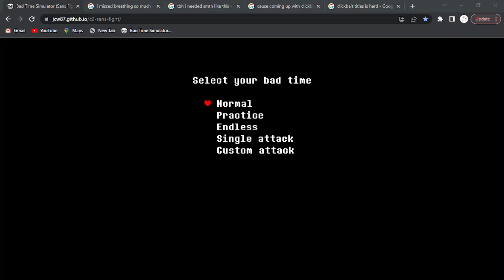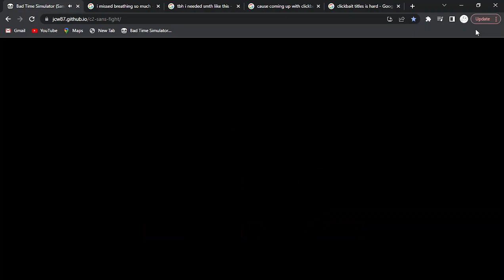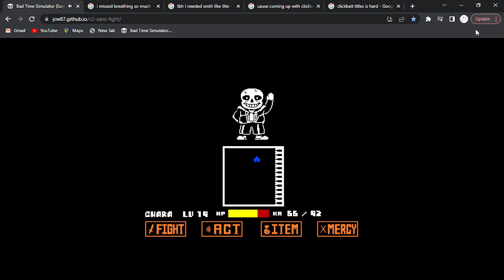I got COVID...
some people have no honor and spam keywords into the description so their video gets more views but I am far above doing such debauchery anyway here's some words and people I think are pretty neat

Undertale Toby Fox TobyFox Deltarune Deltarune Chapter 1 Sans Papyrus Alphys Flowey Undyne Toriel Asgore W.D Gaster Gaster Chara Deltarune Chapter 2 Kris Susie Noelle Ralsei Queen Spamton Spamton NEO Undertale Pacifist Deltarune Snowgrave Sans Battle Sans Fight Sans Boss Fight Megalovania Megalovania But Megalovania Ruined Big shot Sans But Funny Lots of Laughs Actually Funny Review Mr. Beast Mrbeast Jacksepticeye Markiplier Pewdiepie Undertale Glitchtale Animation Sans Fight Animation Sans Versus Chara Sans vs Sans Frisk Fanart Fan game Undertale Red Undertale Promise Undertale Disbelief Help From The Void Help From Void Papyrus Belief Belief Papyrus Frank Gaster Blaster Meme